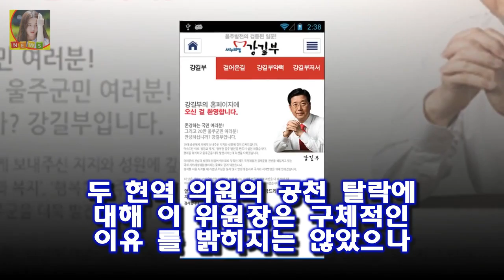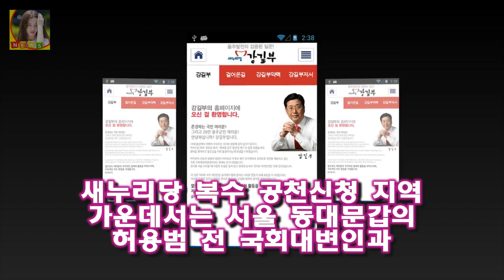4·13 총선 공천결과 발표에서 탈락했는데요 강길부 국회의원 박대동 의원 새누리당 공천결과 발표 4차!!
4·13 총선 공천결과 발표에서 탈락했는데요 강길부 국회의원 박대동 의원 새누리당 공천결과 발표 4차!!
최근 더민주의 컷오프 명단 관련해서 총선전 온갖 논란과 잡음으로 많이 시끄러웠죠 새누리당도 1차 2차 3차에 이어 오늘 4차 공천결과를 발표했습니다
거기서 강길부 박대동 국회의원의 탈락소식에 관심이 집중되는 모양인데요 이유가 뭔지 강길부 국회의원 박대동 의원 새누리당 공천결과 발표 관련 정리해 보겠습니다
4·13 총선 공천결과 발표에서 탈락했는데요
김무성 대표 역시 보류됐다고 합니다

소말리아에서 우리어선 피랍으로 청해부대 출동 청해부대란?  소말리아 해상에서 한국 원양어선 1척이 피랍된 정황이 포착되어 긴급하게 대한민국 해군 청해부대가 해당지역으로 긴급출:
국민의당 교섭단체 보조금 합류 국회의원 명단 20명 채울까?  국민의당 입장에서 우선과제는 바로 교섭단체 종족수인 국회의원 20명일텐데요:
배우 김상경/사진제공=리틀빅픽처스 배우 김상경(45)이 자신을 홍상수 감독의 페르소나라는 말에 옛날 페르소나라고  김상경 홍상수 감독의 페르소나? 옛날 일(인터뷰)- 스타뉴스 :
슈퍼푸드 단골손님 아보카도의 효능과 치명적 단점  슈퍼푸드 단골손님 아보카도의 효능과 치명적 단점 세계 주요 언론이나 과학자 들의 좋으 식품이나 과일을 뽑을때 빠지지 않고 거:
최지우 이진욱 결별이유 나이 키 이서진 열애  이는 지난 방송분(7.9%)보다 0.7% 포인트 상승한 수치로 2회(8.4%)가 기록했던 최고 시청률을 경신했다고 하는데요: